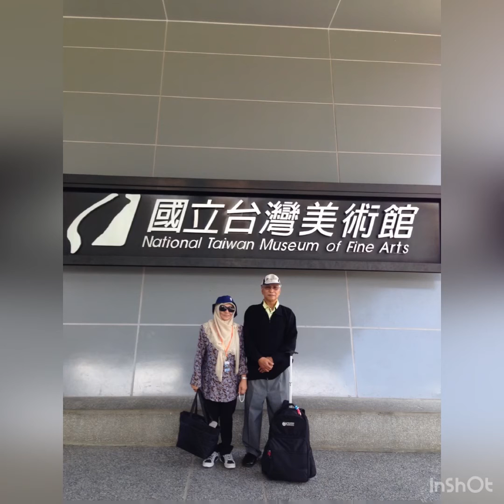May Allah bless them😘😘